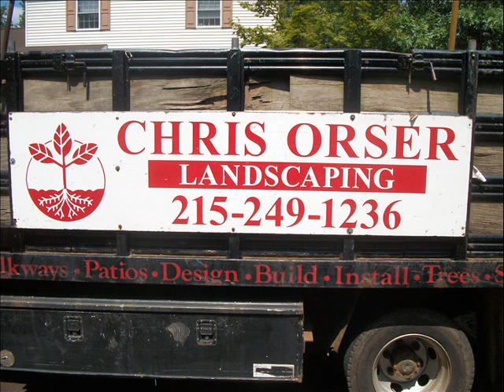Pressure Wash Job.Newtown Township: Bucks County, PA: orserlandscaping.com